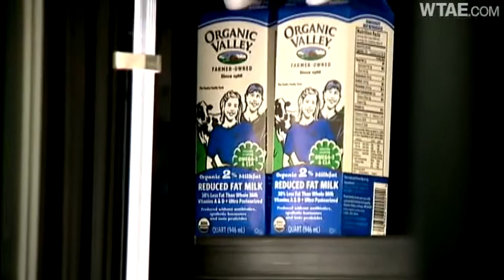Marty's Market opens in Strip District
Channel 4 Action News' Sheldon Ingram takes a tour of Marty's Market in the Strip District.